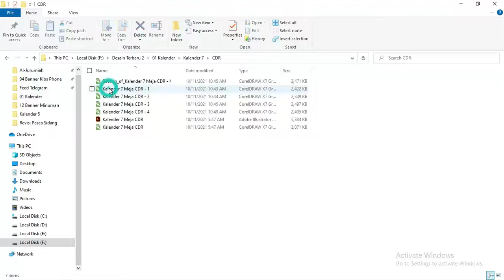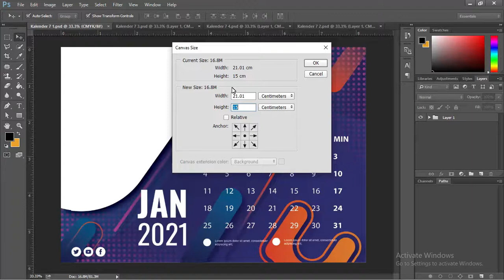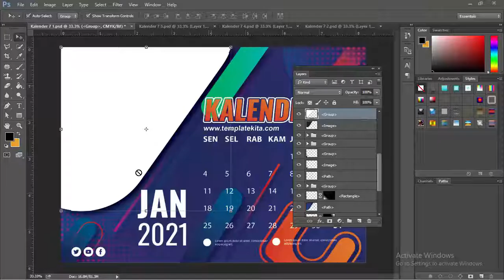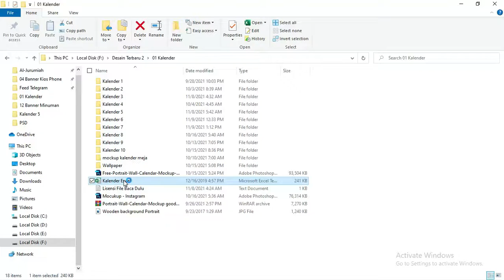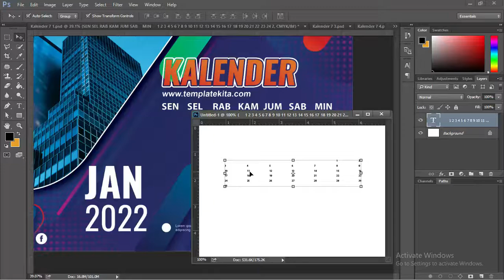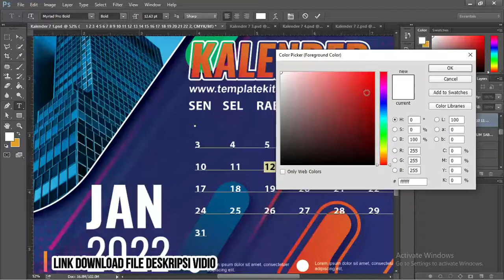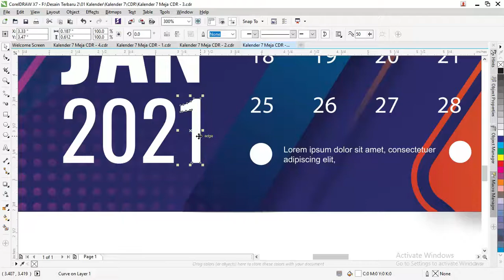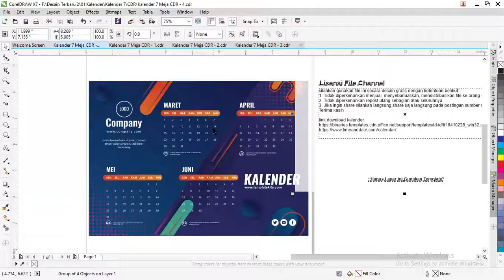Download Disini : Desain Kalender Meja 2022 Coreldraw Dan Photoshop Terbaru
Salam teman - teman sekarang kita akan membahas tentang kalender meja ini kita seperti biasa kasih judul Desain Kalender Meja 2021 Coreldraw Dan Photoshop Terbaru

cara ini bisa digunakan untuk membuat desain kalender duduk file yang kita akan bagikan yaitu file kalender di coreldraw dan kalender di photoshop ,cara membuat kalender di dibuat menggunakan coreldraw X7 jadi bagi teman yang menggunakan dibawahnya

mohon di update dulu versi nya karena yang bagikan juga adalah versi coreldraw x7, sedangkan untuk desain kalender duduk 2021 psd admin menggunakan adobe photoshop cc 2015

tapi masih bisa dibuka diversi bawahnya  silahkan teman-teman yang mau desain kalender duduk cdr dan desain kalender meja 2021 psd download desain kalender dibawah :

sedang kan untuk tanggal kalender terbaru dan tanggal merah tahunan bisa simak  dibawah :